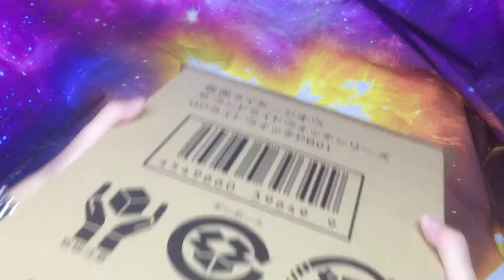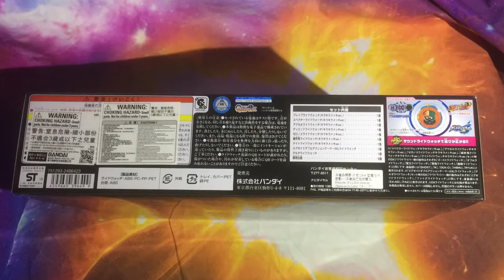Bandai Kamen Rider ZI-O Sound Rider Watch Series GP Rider Watch PB 01 ( GPライドウァッチ PB01 )